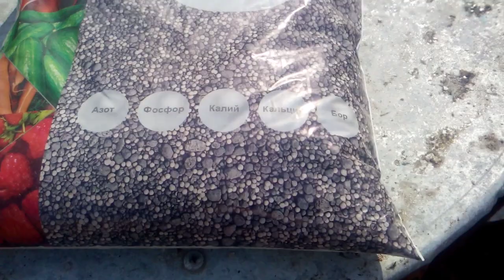Подкормка и обработка виктории, клубники, земляники весной. Апрель.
Так моя супруга ухаживает за викторией.